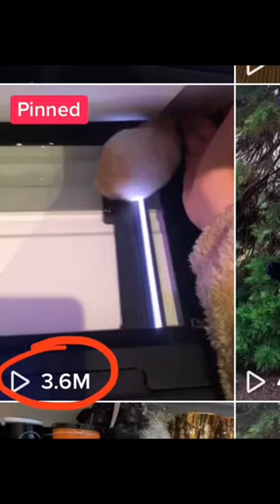Funniest Hamsters Of All Time Funny Hamster Cute Videos Compilation hamster hamsters 15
My lovely hamsters are too bored in their little cages, they love to explore everything!
Join my hamsters on their little adventures!

It's too boring to stay in a cage for the hamster.  He wants adventure and travel!

the secret life of my hamster
hamster
hamster maze
my funny pet hamster
hamster obstacle course
hamsters
hamster labyrinth
hamster escape
secret life of my hamster
hamster minecraft maze
cute hamster
diy hamster
hamster minecraft
funny hamster
hamster course
funny hamsters
hamster escapes
hamster house
hamster stories
hamster trap
diy hamster maze
minecraft hamster
hamster video
hamster race
traps hamster
police hamster
hamster obstacle course
hamster labyrinth
cute hamster
hamster escape
hamster stories
diy hamster maze adventure
hamster adventure
adventure hamster
funny hamsters
major hamster
hamster adventures
hamster movie
fuga de hamster
mister hamster
hamster minecraft
maze
cute hamsters
dwarf hamster
hamster maze with traps